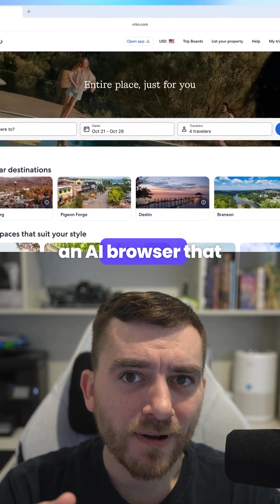ChatGPT Atlas The AI Browser That Can Think Read & Act for You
OpenAI just launched ChatGPT Atlas — a brand-new AI-powered web browser that could completely change how we use the internet.

Atlas doesn’t just help you search — it reads, summarizes, and even acts on web pages for you. With built-in Agent Mode, Atlas can fill forms, book trips, or compare products automatically. It’s like having ChatGPT browse the internet on your behalf.

The browser is available now on macOS, with Windows and mobile versions coming soon. It also includes Browser Memory, letting it remember your interests while keeping your data private by default.

If Atlas takes off, we could be witnessing the end of the traditional search bar — replaced by AI that understands what you want and gets it done instantly.

Would you trust an AI to surf the web for you?

📌 Sources
OpenAI — Introducing ChatGPT Atlas
Reuters — “OpenAI launches AI-powered browser with Agent Mode”
Ars Technica — “Atlas lets you chat with any webpage”
The Guardian — “OpenAI’s Atlas redefines web browsing”
WIRED — “We tested Atlas—and it’s smarter than you think”